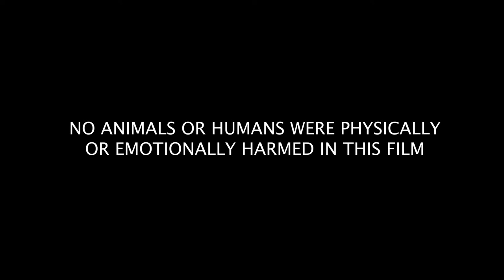QUARATINING WITH YOUR DOG, 우리집개는요 - A SKETCH, 스케치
Well during the QUARATINE TIME, you are stuck with your loved ones. And for me, I get to stay with my 17 year old dog that my family got when I was in the 5th grade.
Hope you enjoy this little sketch that I made with my dog :)

Jesse Hur

Camera
Gilson Fagundes Jr.

Sound Track
'Happy, Upbeat Background Instrumental'